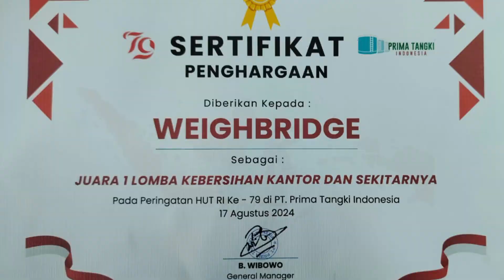17 AGUSTUS 2024 HUT RI KE 79 ( PT.PRIMA TANGKI INDONESIA)